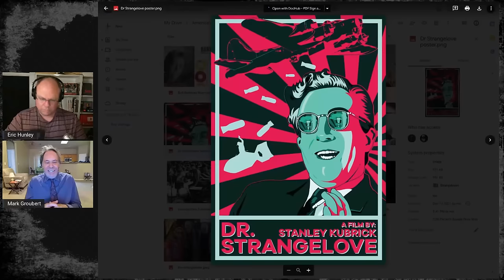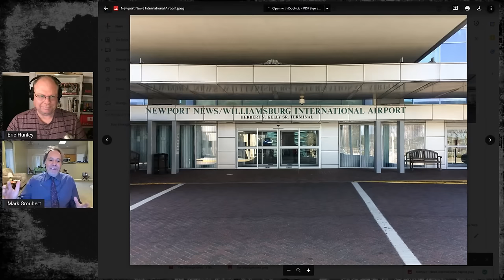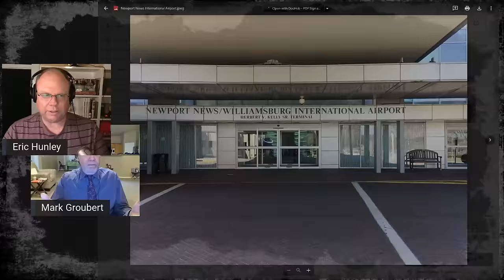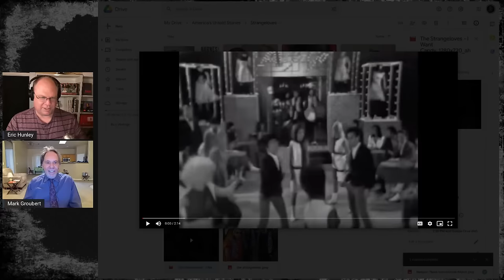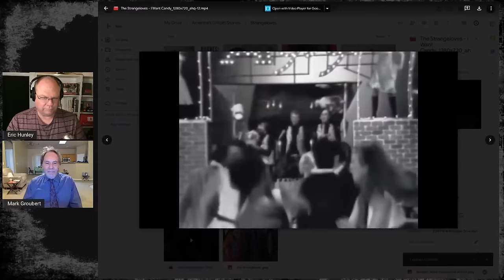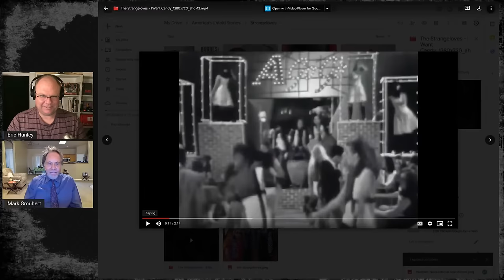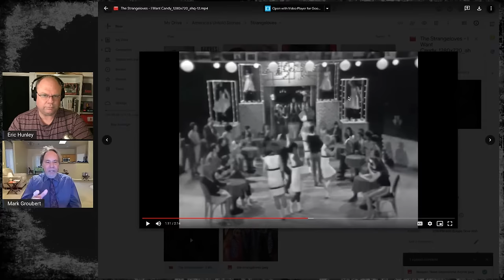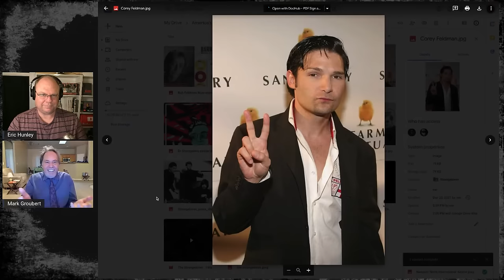Dr Strangeloves of Rock Invade America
The greatest rock band you’ve never heard of! Who were they? Where did they come from? Where did they go?